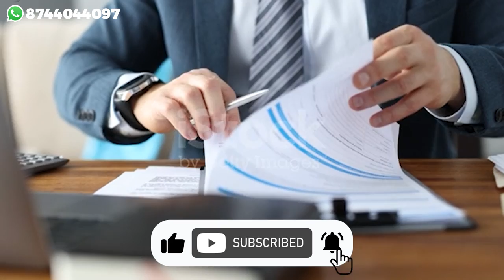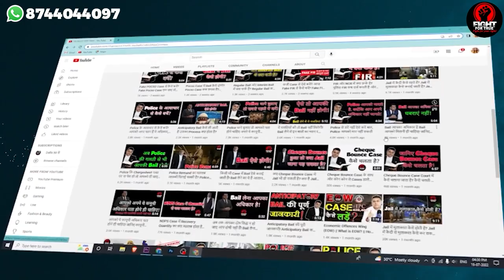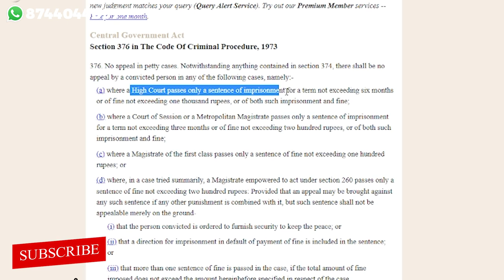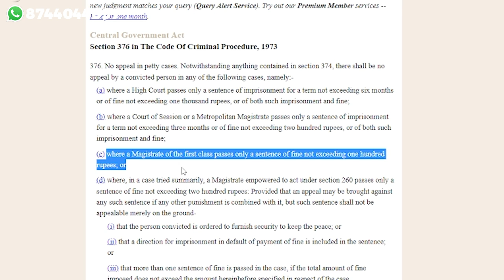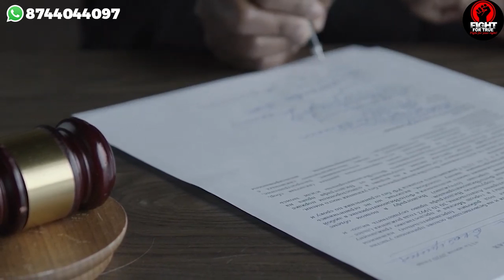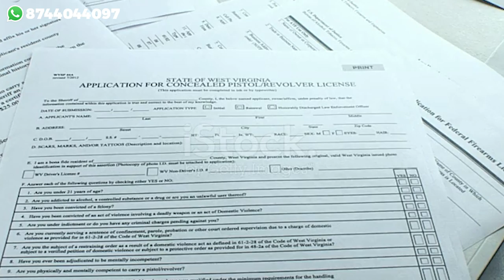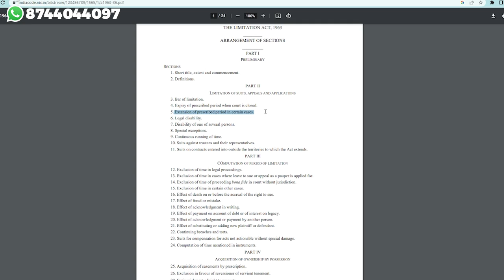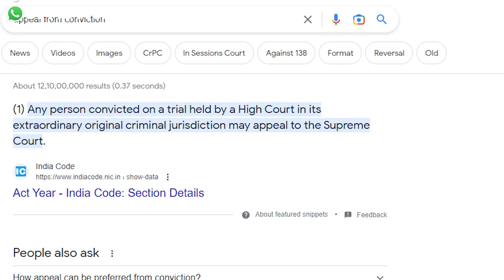कोर्ट ने सजा सुना दी High Court में अपील ऐसे लगाएं! सजा माफ़ हो सकती है👍 Appeal अगेंस्ट Conviction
*appeal
*appeal from conviction
*criminal appeal
*appeal in any case
*appeal in high court
*appeal in supreme court
*appeal kaise lagegi
*appeal kaise file hogi
*appeal in session court

Section 379 CrPC- Appeal against conviction by High Court in certain cases. If a person's acquittal by the high court is overturned and he is subsequently convicted and sentenced to death, life in prison, or a term of imprisonment of 10 years or more, the accused may appeal to the Supreme Court.